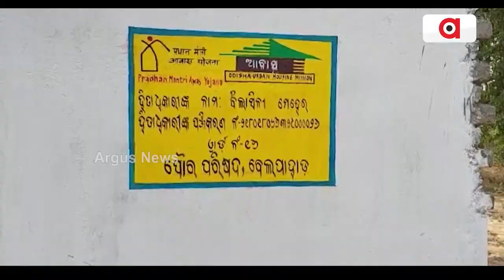Union Minister Pradhan Targets Odisha Govt Over Corruption